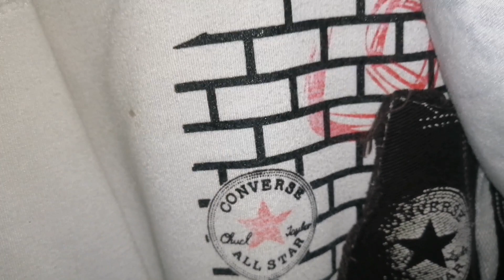Freestyle #1 - BSanchez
Prod by: DOUBLE J RECORDS
Prod: WZ
Letra: Bairon Sanchez Madriz
Talento: BSanchez